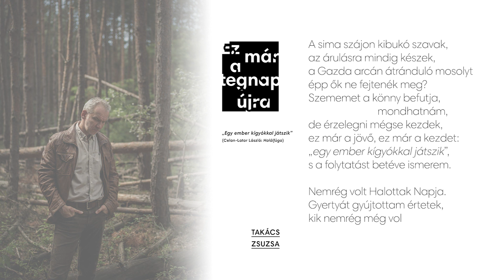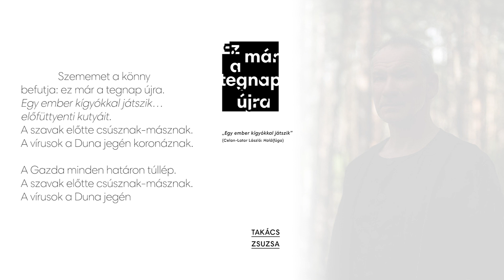Takács Zsuzsa: Ez már a tegnap újra | László Zsolt (Radnóti Színház)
előadja: László Zsolt

Takács Zsuzsa: Ez már a tegnap újra

Egy ember kígyókkal játszik (Celan-Lator László: Halálfúga)

A sima szájon kibukó szavak,
az árulásra mindig készek,
a Gazda arcán átránduló mosolyt
épp ők ne fejtenék meg?
Szememet a könny befutja, mondhatnám,
de érzelegni mégse kezdek,
ez már a jövő, ez már a kezdet:
„egy ember kígyókkal játszik”,
s a folytatást betéve ismerem.

Nemrég volt Halottak Napja.
Gyertyát gyújtottam értetek,
kik nemrég még voltatok, de érzelegni
mégsem akarok. Szememet a könny
befutja: ez már a tegnap újra.
előfüttyenti kutyáit.
A szavak előtte csúsznak-másznak.
A vírusok a Duna jegén koronáznak.

A Gazda minden határon túllép.

Takács Zsuzsa: Ez már a tegnap újra című verse megjelent a Radnóti Magazin 2020|2021-es számában.

Fotó: Bácsi Róbert László
Grafika: Tóth Andrej
Hangmérnök: Badics András
Felirat és vágás: Valóczki Dániel
Koncepció: Schaffler Saca és Szijártó Ádám